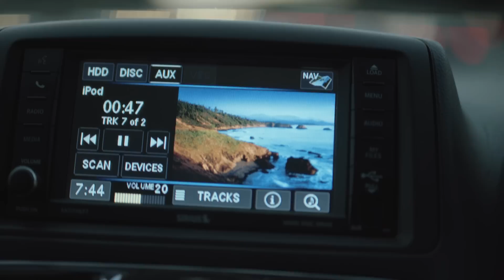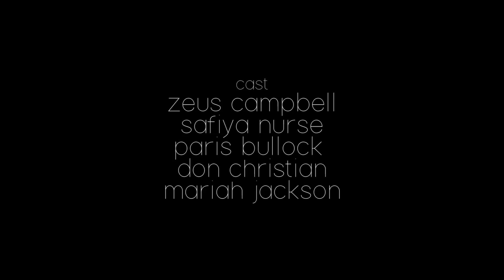DAYNE JORDAN - FAMILY MAN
For the unsung heroes, the everyday role models. From the album "Memoirs of Dayne Jordan". Produced by DJ Jazzy Jeff.

The video features internet comedian Top Rope Zeus in a more serious role. Directed by Cristopher Schafer.